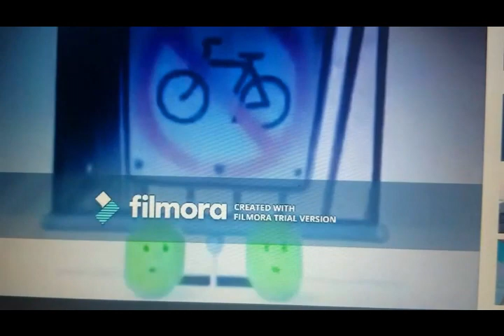VeggieTales: Theme Song (Original 1998) (6th Version)